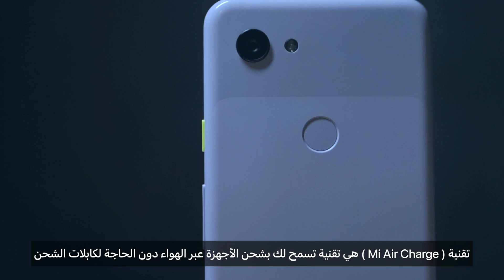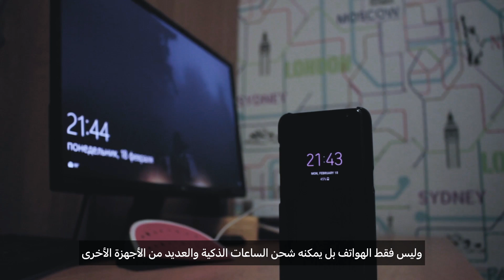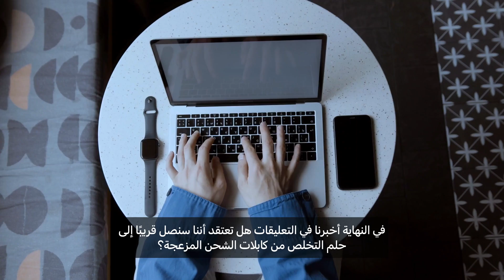تعرف على تقنية Mi Air Charge التي تمكنك من شحن الأجهزة عبر الهواء! | الشحن عن بعد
في هذا الفيديو سنتحدث عن تقنية Mi Air Charge المدهشة
تمكنك هذه التقنية من شحن أجهزتك عن بعد عبر جهاز ابتكرته شركة Xiaomi
الشحن عن بعد أصبح حقيقة!

استمتعوا بالمشاهدة ولا تنسوا اللايك والاشتراك للمزيد من الاختراعات المدهشة.